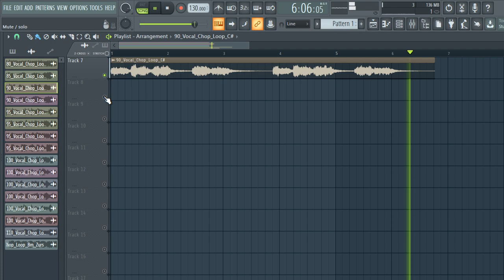[FREE] DOWNLOAD VOCAL CHOPS SAMPLE PACK/LOOP KIT (+7 Royalty Free) vocal samples | vol: 30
[FREE] DOWNLOAD VOCAL CHOPS SAMPLE PACK/LOOP KIT (+19 Royalty Free) vocal samples | vol: 30 vocal chops samples,female vocal samples, VOCAL LOOPS, vocal chops,kygo vocal chops,vocal chops

tags ignore